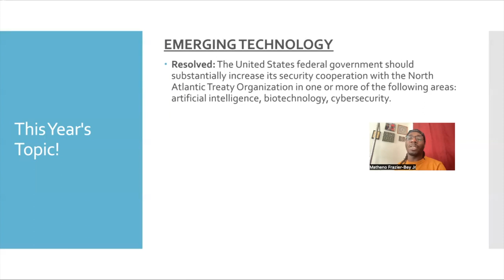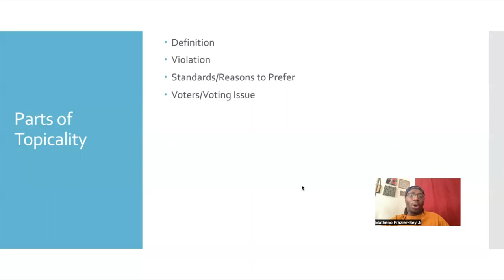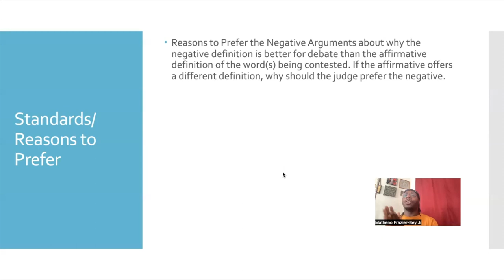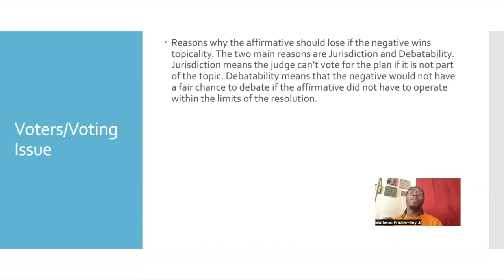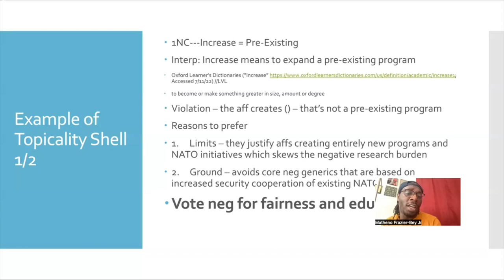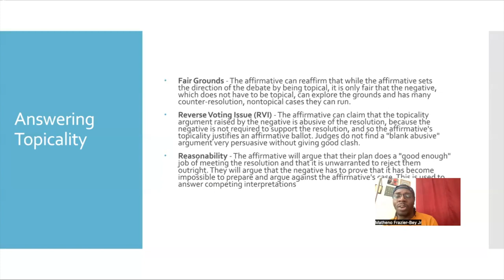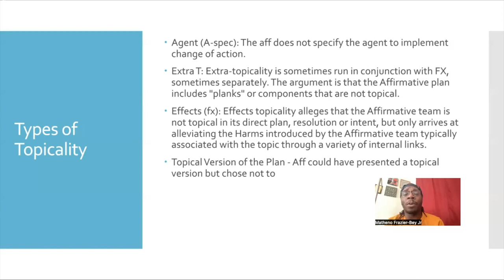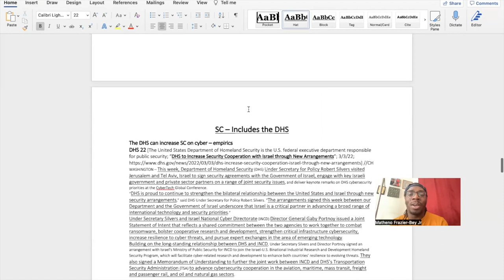Topicality Refresher 2022 - 2023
Topicality in a nutshell!